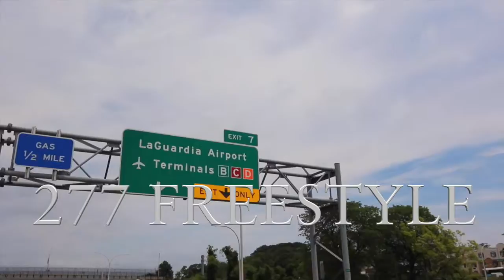CARNIEG RECORDS PRESENTS NSITE 277 FREESTYLE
This video is about CARNIEG RECORDS PRESENTS NSITE 277 FREESTYLE